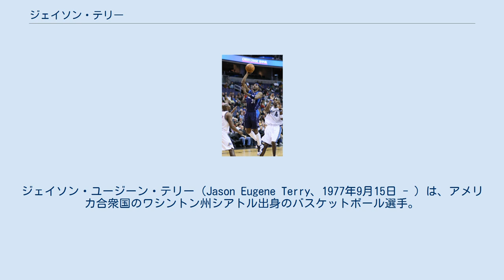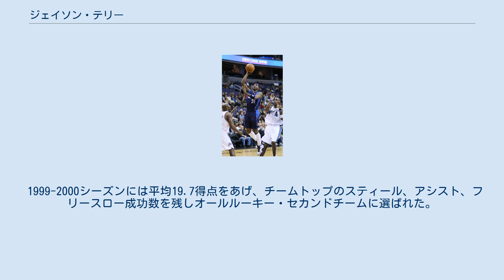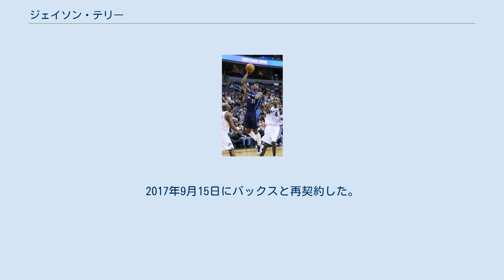ジェイソン・テリー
ジェイソン・ユージーン・テリー（Jason Eugene Terry、1977年9月15日 - ）は、アメリカ合衆国のワシントン州シアトル出身のバスケットボール選手。
ポジションは主にシューティングガードだがポイントガードもできる。
ひざの怪我を防ぐためにハイソックスを履いてプレーしていた。
NBAでのスリーポイントフィールドゴール成功数は歴代3位である（引退当時）。
 少年時代はシアトル・スーパーソニックスに所属していたゲイリー・ペイトンにあこがれていた。
 1994年、1995年と2年連続で高校を州のチャンピオンに導いた。
この時の背番号31は、2007年に永久欠番となった。
 アリゾナ大学時代の1997年にはマイク・ビビー、マイケル・ディッカーソン、マイルズ・サイモンらとチームメートで、NCAAトーナメントに優勝している。
1999年にはパシフィック・テン・カンファレンスの最優秀選手、及びオールアメリカンのファーストチームに選ばれた。
 1999年のNBAドラフトで、アトランタ・ホークスから1巡目全体10位で指名を受けた。
 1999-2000シーズンには平均19.7得点をあげ、チームトップのスティール、アシスト、フリースロー成功数を残しオールルーキー・セカンドチームに選ばれた。
ホークスからオールルーキーチームに選ばれたのはステイシー・オーグモン以来のことであった。
 2001年にはオーストラリアのブリスベーンで行われたグッドウィルゲームズにアメリカ代表として出場した。
 2002年1月15日の、ダラス・マーベリックス戦で自己最多の46得点を記録。
 2003年のシカゴ・ブルズ戦で初のトリプルダブルを達成した。
このシーズン、彼は600アシストを達成したが、これはホークスの選手としてはムーキー・ブレイロック、ドック・リバースに次いで史上3人目であった。
 ホークスには5シーズン在籍し、オールスターレベルの成績を残した。
しかしチームはドアマットに沈んでおり、オールスターゲーム出場もなくプレーオフ出場は叶わなかった。
ホークスではシューティングガードとして出場することが多かった。
 2004年8月、アントワン・ウォーカー、トニー・デルクとの交換で、アラン・ヘンダーソンと共にダラス・マーベリックスへ移籍した。
マーベリックスではそれまで先発ポイントガードとして活躍していたスティーブ・ナッシュの移籍が決定しており、後釜の選手を熱望していた。
ポイントガードとして、テリーはチームにフィットするまで多少の時間が掛かったものの、徐々にチームの攻撃的なスタイルに慣れていった。
シーズン途中に移籍してきたダレル・アームストロングが先発出場し、テリーは6thマンとして出場する機会もあったが、大半では先発として出場、シュート成功率50%以上、3ポイントシュート成功率40%以上、フリースロー成功率80%の活躍をした。
そしてこの年、プレーオフ初出場を果たし平均17.5得点、シュート成功率51%の数字をあげる活躍を見せたがチームはカンファレンスセミファイナルでスティーブ・ナッシュが移籍したフェニックス・サンズに2勝4敗で敗れた。
 2005-06シーズンは出場した全試合で先発出場した。
デビン・ハリスら若手の活躍もあり、ゲーム途中はシューティングガードを務めるなどの器用な起用法でチーム躍進の鍵になった。
その分、ポイントガードに徹していた昨年よりも平均得点は上昇しアシストは減少するというホークス時代のスタイルがマーベリックスで発揮された。
サンアントニオ・スパーズとのカンファレンスファイナル第6戦は出場停止となったがチームは4勝3敗でNBAファイナル出場を決めた。
ファイナル第6戦で彼はシュート25本中7本、3ポイントシュート11本中2本しか成功できずチームは2勝4敗でマイアミ・ヒートに敗れた。
この年のプレーオフではチームトップの得点をあげた。
 2006年7月1日、フリーエージェント市場が解禁されてわずか12時間後に彼はマーベリックスと6年契約を結んだ。
 2006-07シーズンからは完全にシューティング...